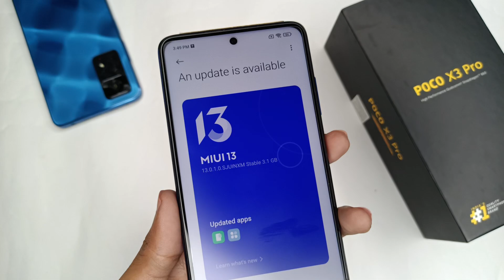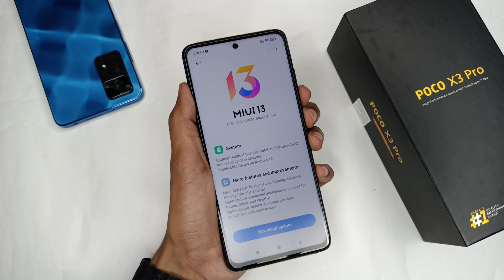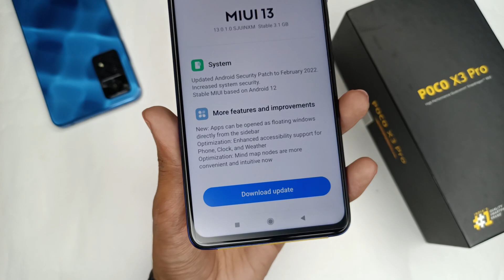POCO X3 PRO MIUI 13 Indian Stable Update RollOut | MIUI 13.0.1.0 Stable Update Poco X3 Pro